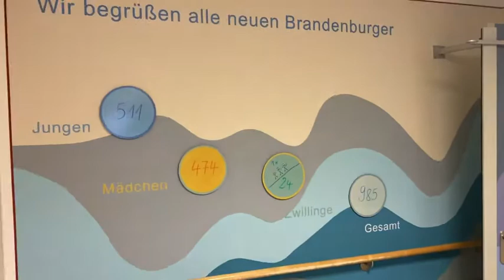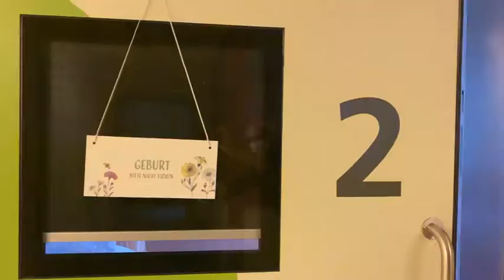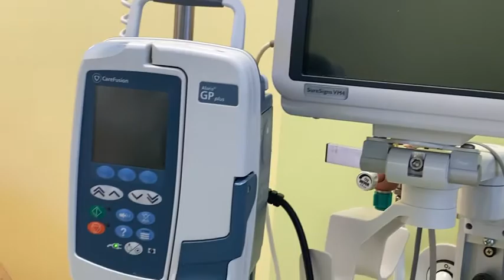Virtueller Kreißsaal-Infoabend am CTK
Virtueller "Kreißsaal-Infoabend" 💚
Unsere Oberärztin des Kreißsaals Kay-Regine Schille fasst im folgenden Kurzvideo die wichtigsten Information rund um das Thema "Geburt im Carl-Thiem-Klinikum" zusammen. Wichtige Tipps für werdende Eltern! Schaut rein! 👶
Du hast Themenwünsche und Anregungen? Was interessiert dich außerdem? Schreib uns deine Ideen für weitere Infovideos direkt in die Kommentare. 😍